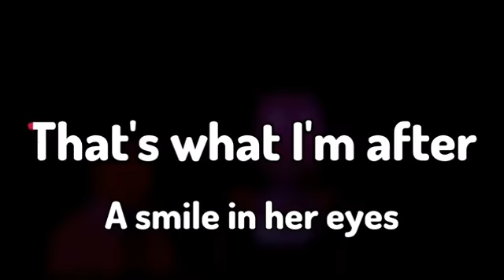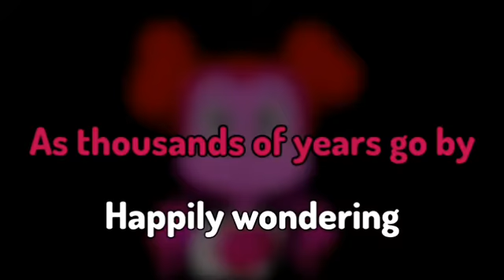voice crakc while singing drift away very cool cover i agree